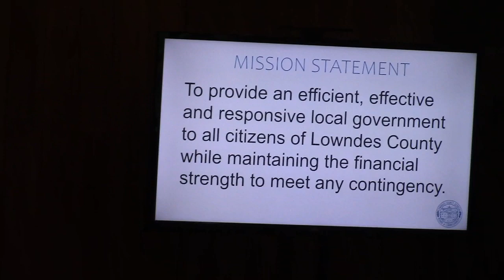Lowndes County Commission Retreat (Day 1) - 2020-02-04